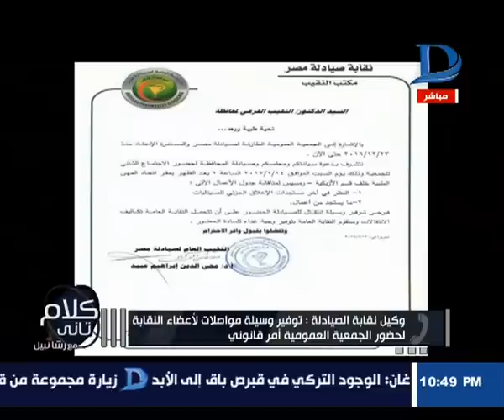كلام تانى| خناقة حادة على الهواء بين وكيل الصيادلة ورشا نبيل ترد "انا منحازة لوزير الصحة "